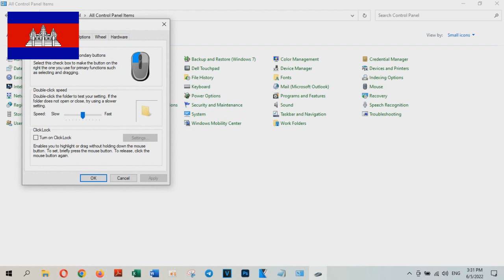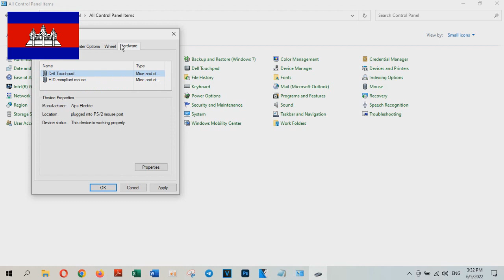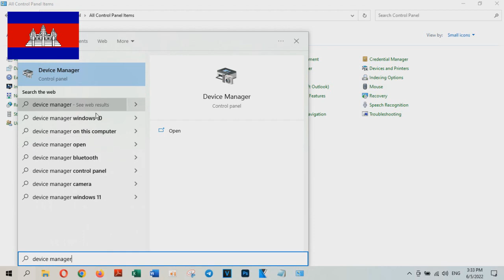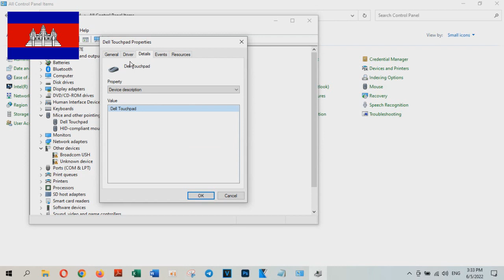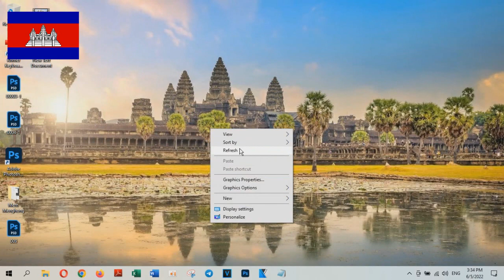Fix Mouse Cursor Moving on It's Own - Technology Cambodia TV